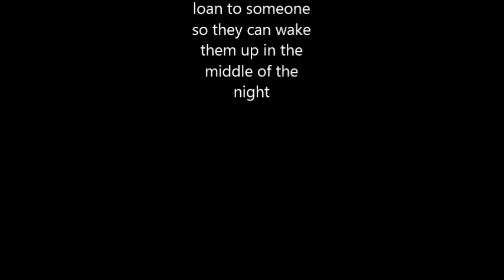Sons got me watching the 2014 lunar eclipse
Man we are up late to see this